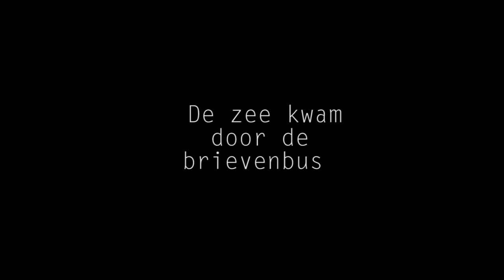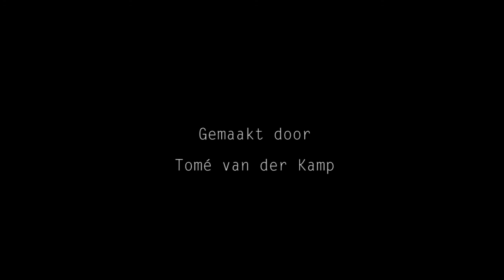De Zee Kwam Door de Brievenbus - Selma Noort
Genomineerd voor de Thea Beckmanprijs 2016